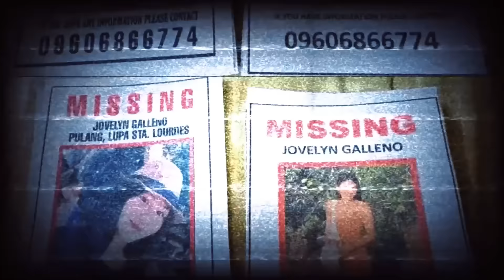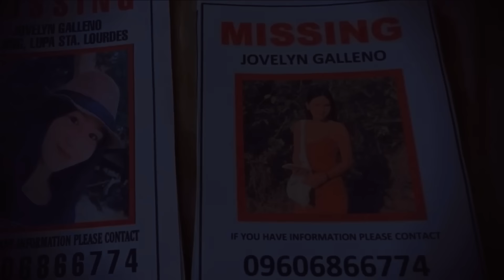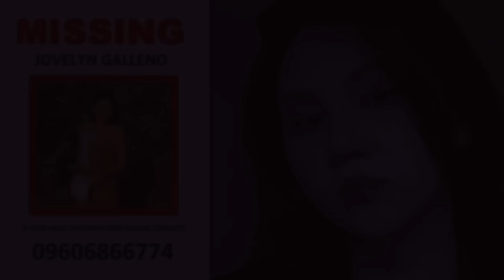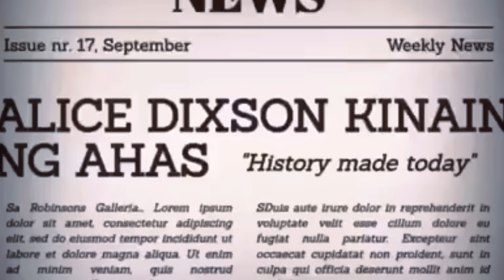Mga Babaeng Biktima ng Taong Ahas (The Robinson's Urban Legend)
Mga Babaeng Biktima nga ba ng Taong Ahas

 (The Robinson's Urban Legend)